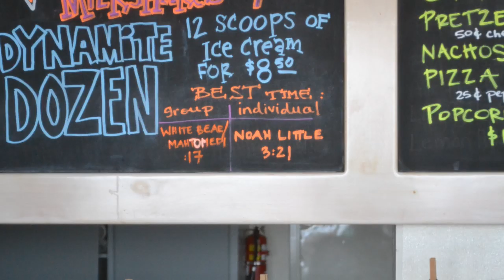Castaway Summer Camp 2012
Video summary of summer camp.